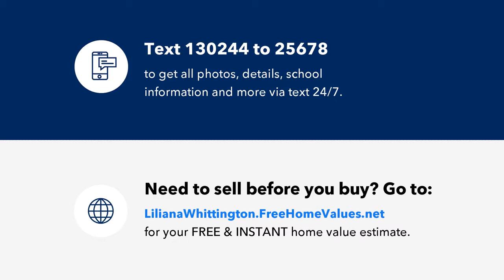1870 OXFORD LANE, THE VILLAGES, FL Presented by Liliana Whittington.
Contact Liliana Whittington for more information.

Beautiful expanded Gardenia Designer Home is conveniently located on a cul de sac near to Sumter Landing Market Square. This 3/2 bedroom home with golf cart garage has an split floor plan. This open floor plan is ideal for entertaining with the living room and dining room open to the kitchen. The Kitchen has ample cabinet space, beautiful high-quality laminate countertops, gas range, tile backsplash, large breakfast bar and eat in area. What a great place to relax with your morning coffee! Laminate and tile floors are featured in the public areas and carpeting in the bedrooms. The oversized master suite offers access to the lanai, his and her walk-in closets, an ensuite bath with walk-in shower and dual sinks. The other two bedrooms share a bath and offer privacy for your guests. The third bedroom has build in desk and murphy bed. The home also features an inside Laundry room, covered lanai the length of the back of your home, and covered welcoming entry porch. Shopping, dining and entertaining are just minutes away! Be sure to watch our video of this beautiful home.

Residential Real EstateCompany